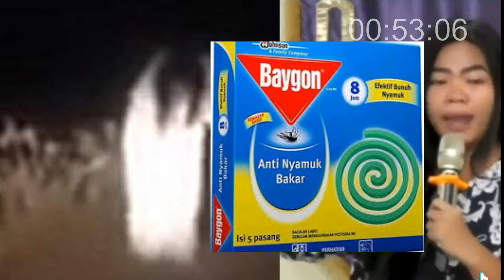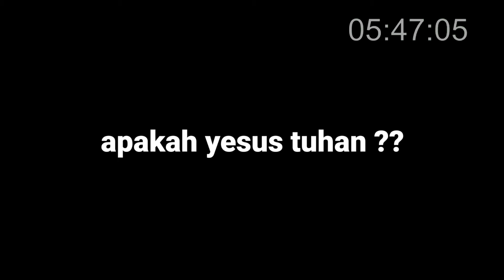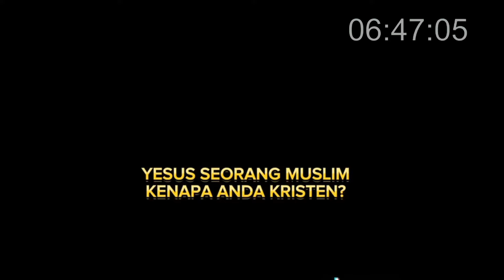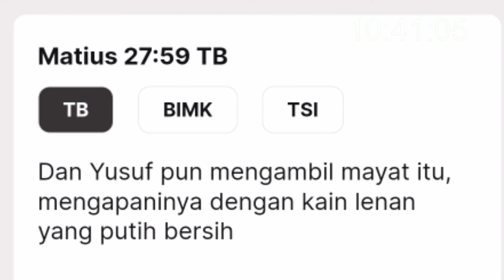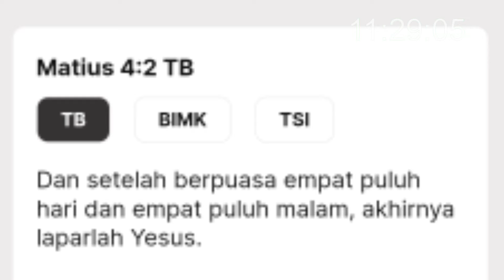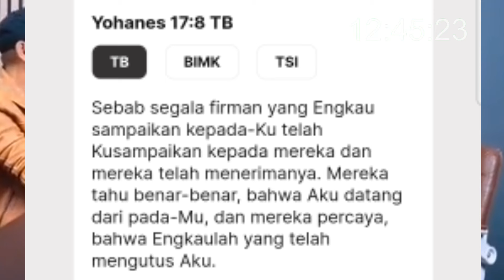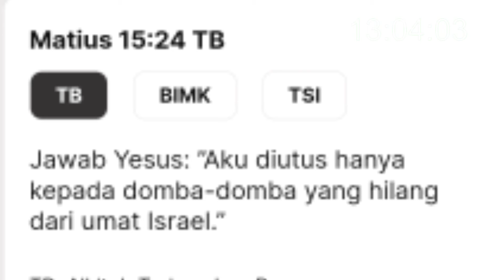🔴WADUH.. !! kesaksiam murtadin cucu haji ini bisa memicu banjir mualaf... yesus bukan tuhan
kesaksian murtadin katanya...??
murtad mualaf murtad
islam kristen
kristen islam